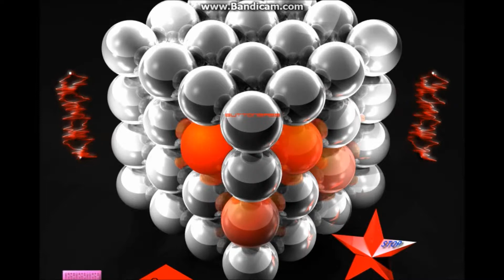Original Dubstep Music - Oil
Original Dubstep Mix created by me! ButtonBeats Dubstep balls.